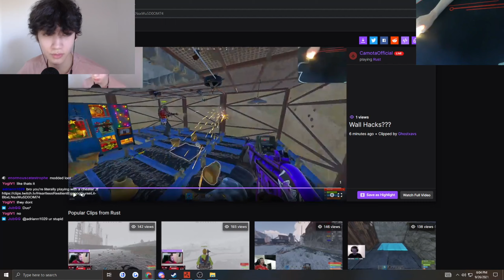This is YOUR Daily Dose of RUST